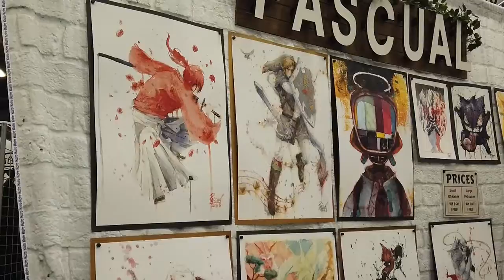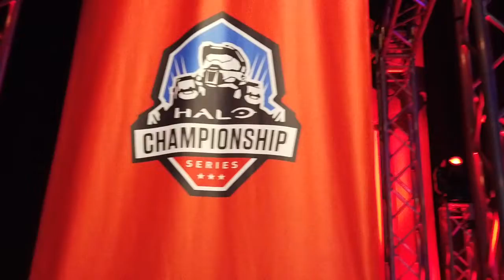Blam Gaming @ SXSW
Here is a short montage of what it looked like at SXSW, including two of our favorite moments at the event! Enjoy!